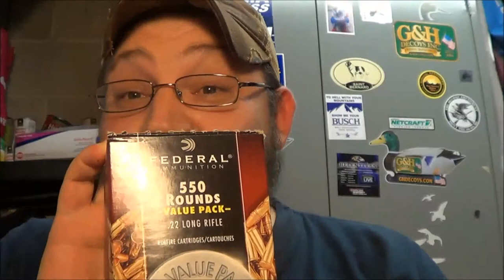Boyinblue823 100 sub appreciation giveaway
vr for contest